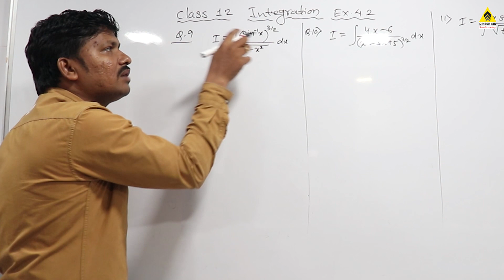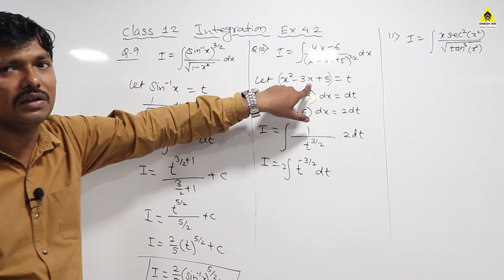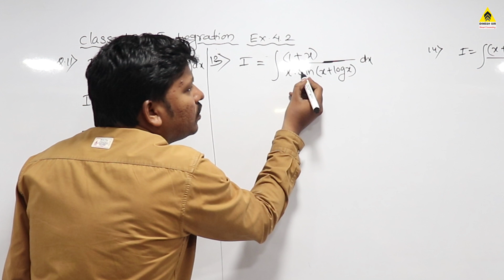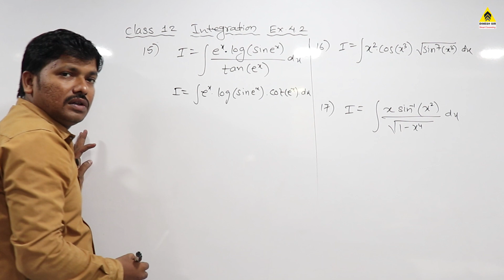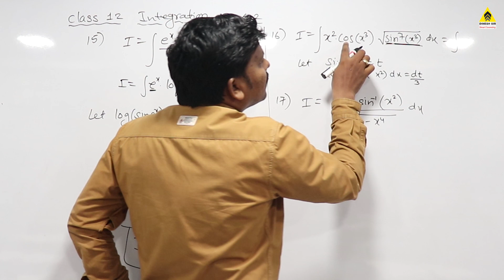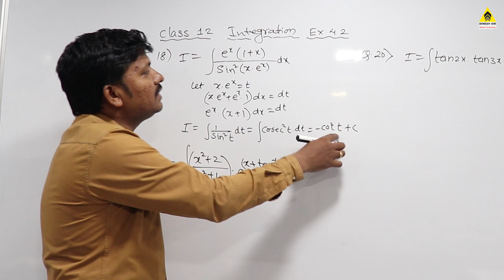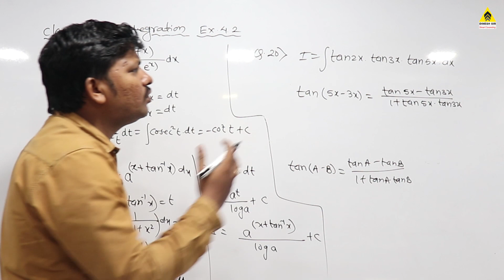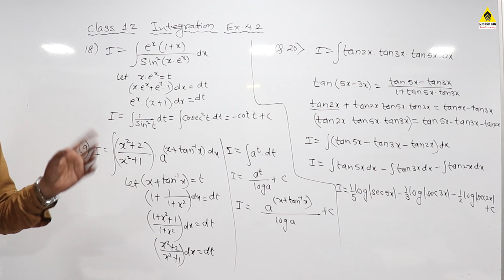Integration Ex. 4.2 Part 6 Class 12 Maharashtra Board | Dinesh Sir